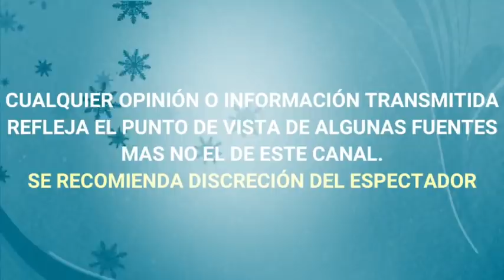GABRIEL SOTO PONE UN ALTO A GERALDINE BAZÁN TRAS ROMPER CUARENTENA